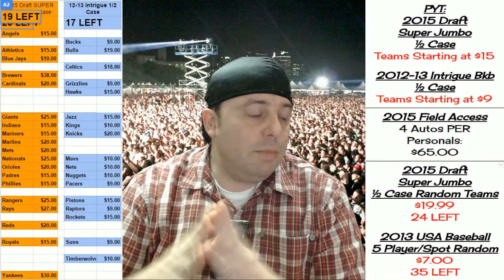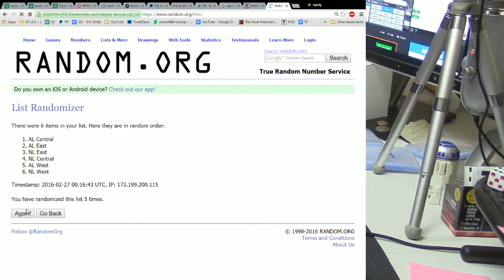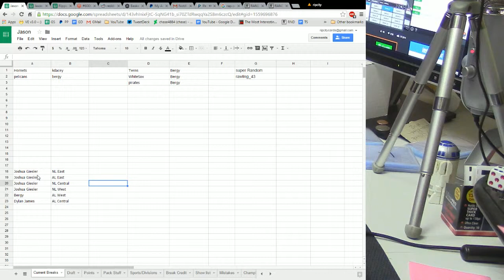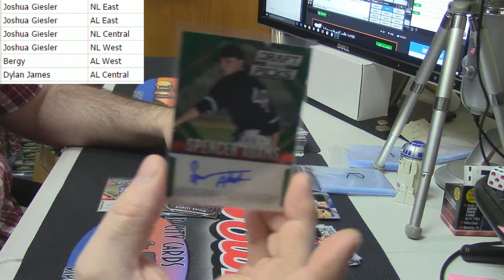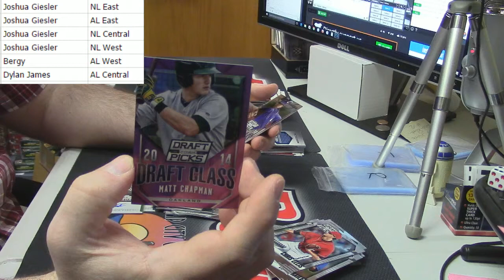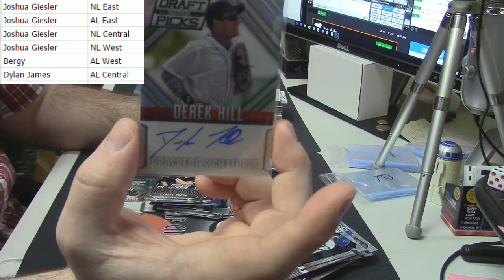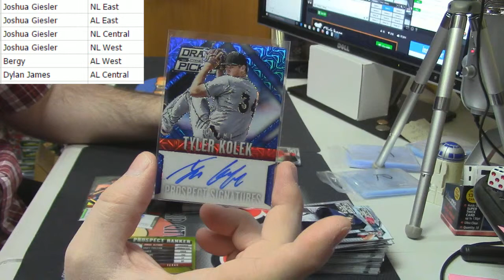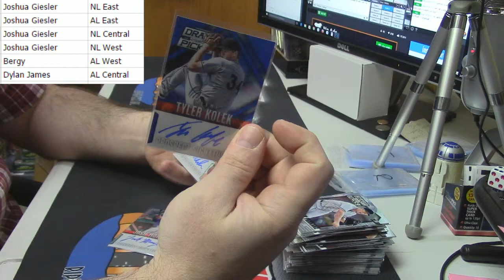2014 Prizm Draft Picks 2 Box Random Divsions